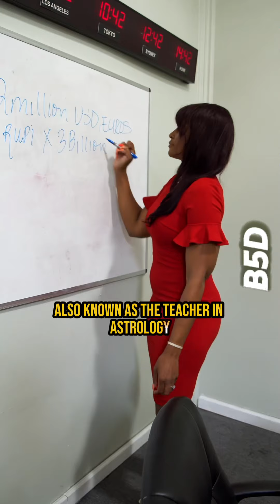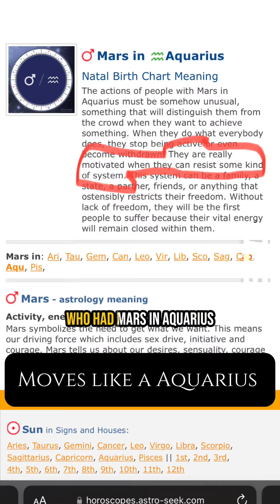Top 3 Most Revolutionary Zodiac Signs